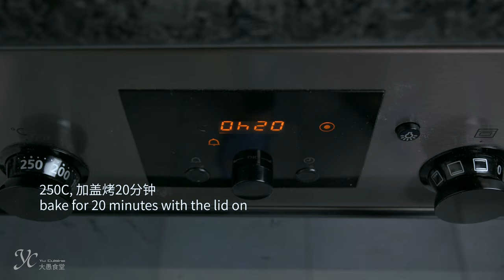No Knead Country Bread, easy recipe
French Style Country Bread

Ingredients:
400g bread flour
280g water
6g     salt
3g     instant yeast